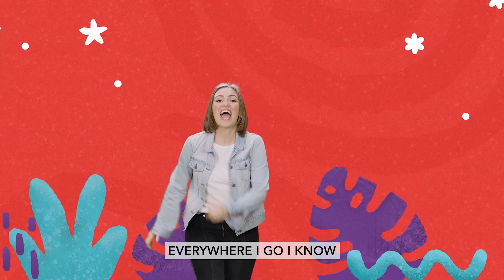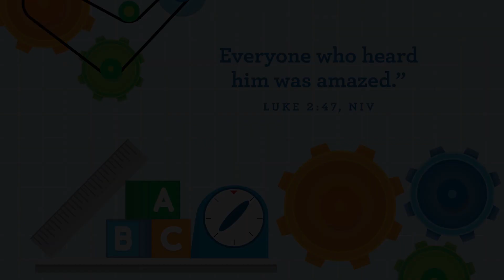CovKids Online (Preschool) January 8